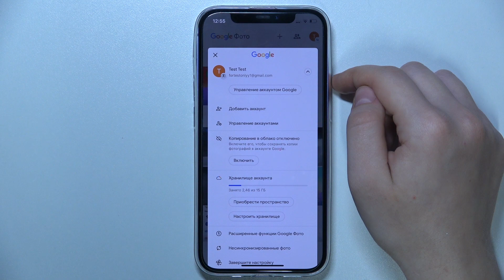Google Photo | Как удалить аккаунт в приложении Google Photo - Настройки аккаунта в Google Photo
В этом видео мы покажем, как в приложении Google Photo управлять аккаунтами. Посмотрев это видео, вы сможете удалить аккаунт гугл из приложения Google Photo. Выполните несколько простых дейтсвий, чтобы удадить аккаунт гугл ан Google Photo.

Как удалить гугл аккаунт в Google Photo? Как управлять аккаунтом в приложении Google Photo? Как выйти из аккаунта гугл в Google Photo?